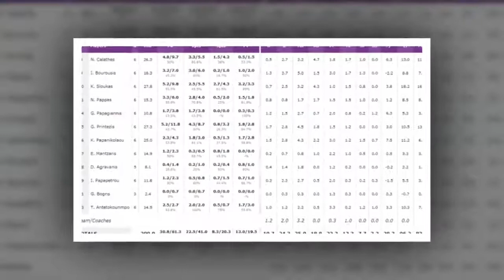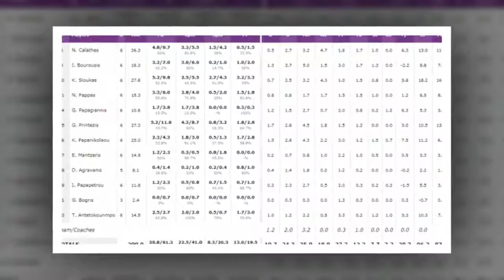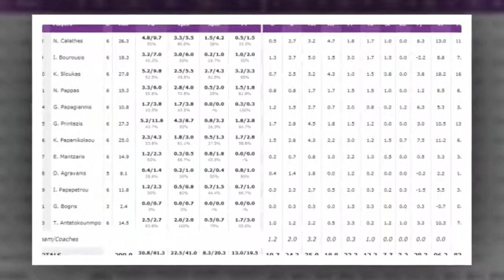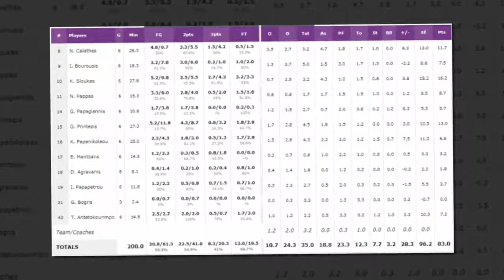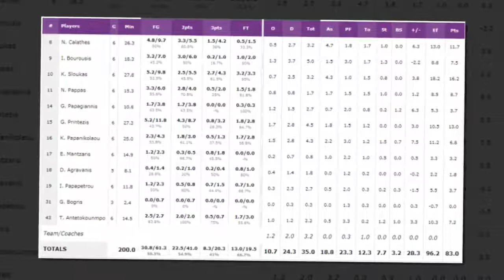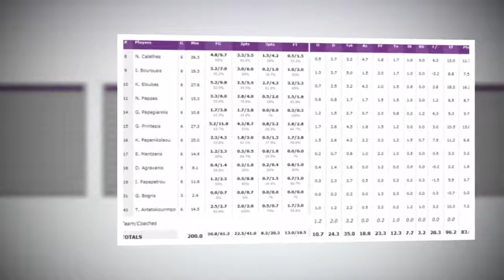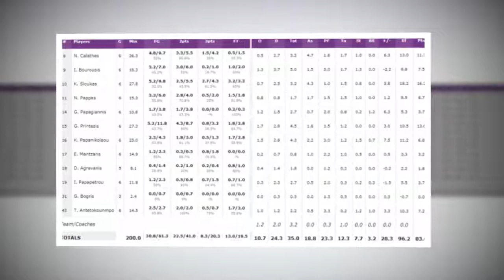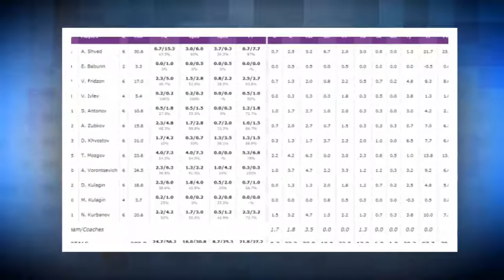Eurobasket 2017- Sfida vintage tra Russia e Grecia.HD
Una sfida che ha il sapore del primo decennio degli anni 2000, dove queste due squadre rappresentavano due punte di diamante della pallacanestro europea. Si prospetta una gara al cardiopalma tra due formazioni che vogliono tornare tra le prime quattro del continente dopo anni di astinenza.